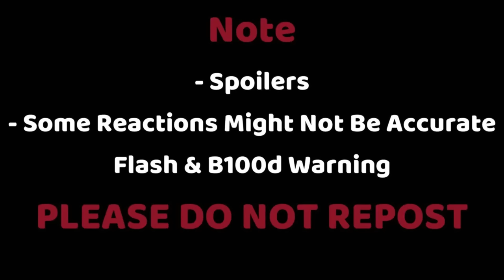Baki classmates react to Baki Hanma || Baki Characters React To Baki Hanma || Gacha React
Baki classmates react to Baki Hanma || Gacha React || Baki Characters React To Baki Hanma

It took me about 2 Days to create this video

(Ignore)